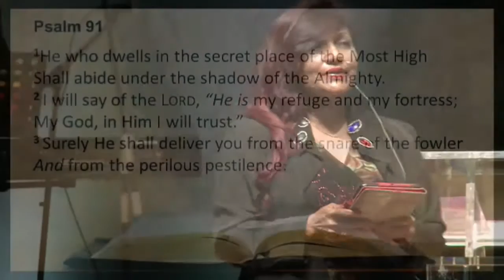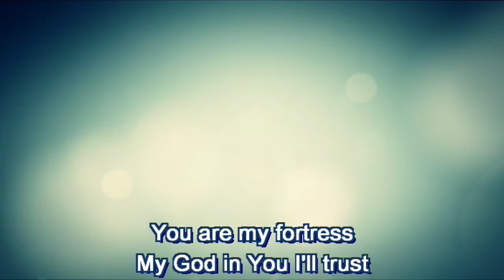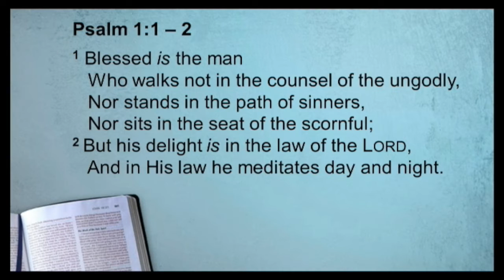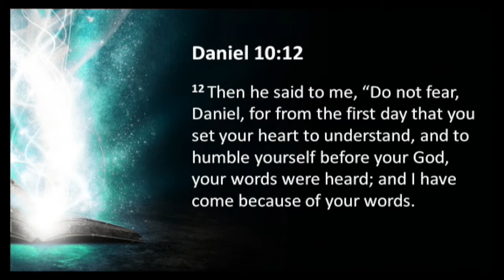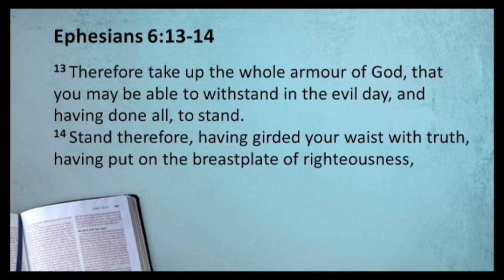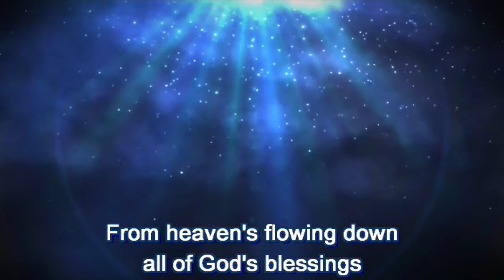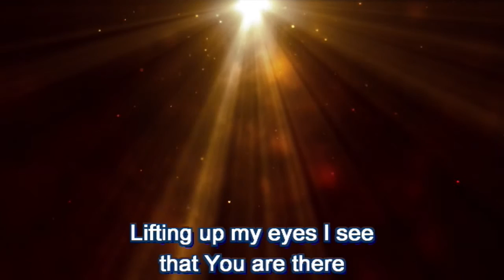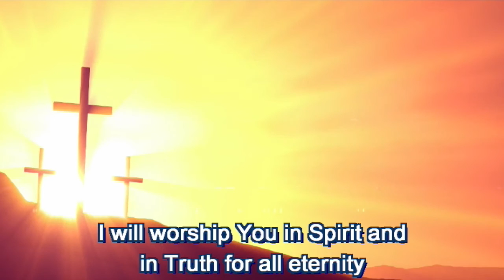Be In Gods Glorious Presence - Pr Christina Ang // 7 November 2015